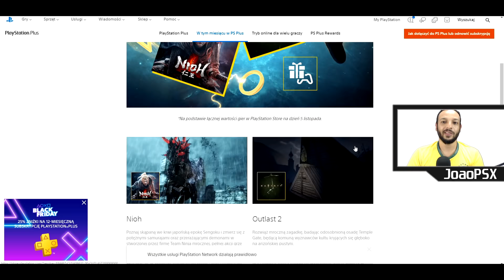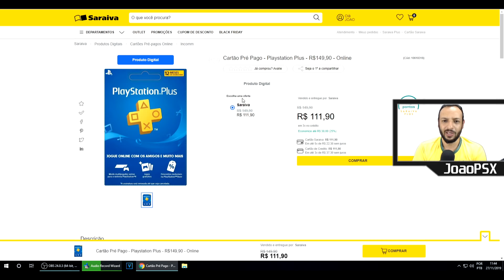RECEBENDO A PLUS DA SARAIVA e JOGOS DA PLUS DE DEZEMBRO REVELADOS !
🔄PRECISA DE AJUDA ? ENTRE PARA O NOSSO FÓRUM DE APOIADORES (SAIBA ANTES, TENHA SUPORTE E SEM PROPAGANDAS):

🔄COMPRAR PSN PLUS NA SARAIVA:
(a vista via paypal sai R$ 90,64) ou (R$ 100,71 dividido em até 5x)